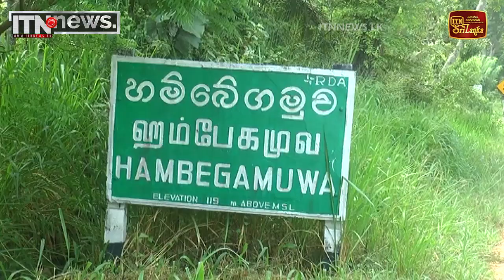හම්බේගමුව වෙඩි තැබීමේ සිද්ධියට සම්බන්ධ තුවක්කුකරුවන් පැමිණි යතුරු පැදිය සොයා ගැනේ